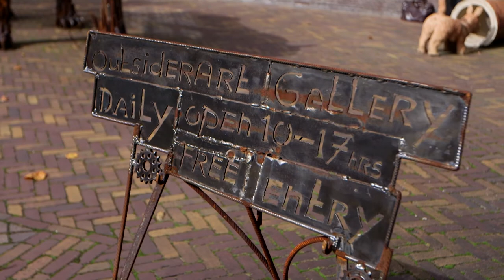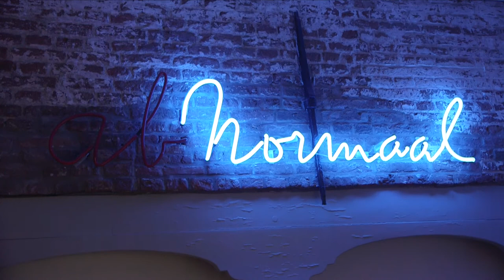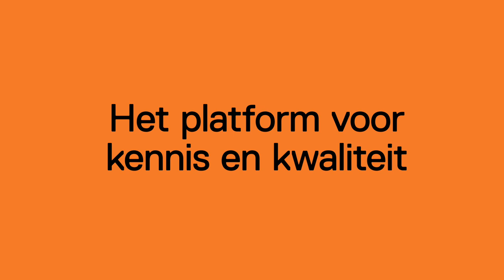Museumcongres 2017 | Hoe Outsider Art samenbrengt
In het Outsider Art Museum, gevestigd in de Hermitage Amsterdam, zijn tentoonstellingen te zien van Outsider Art kunstenaars. Het museum is ontstaan uit een samenwerking tussen museum Het Dolhuys, de Hermitage Amsterdam en zorginstelling Cordaan. In een kort videoverslag lichten alle betrokkenen toe hoe deze samenwerking tot stand kwam en wat de meerwaarde hiervan is. Smaakt dit naar meer?
Met:
- Eelco Damen /voorzitter Raad van Bestuur Cordaan\
- Hans Looijen /directeur Het Dolhuys\
- Cathelijne Broers /directeur Hermitage\